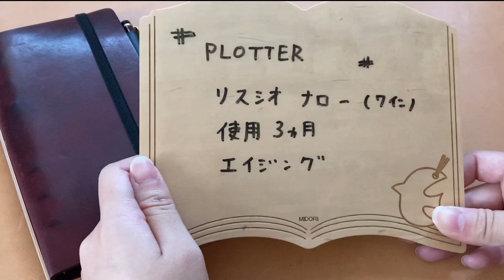【PLOTTER】アンティークカスタマイズ済みのリスシオ・ワイン使用3か月経年変化｜ナローサイズ